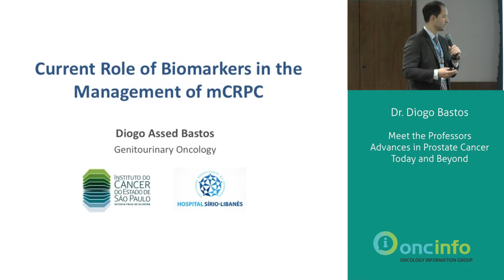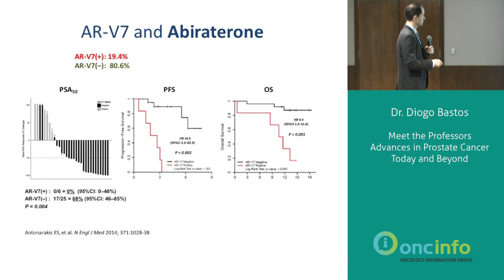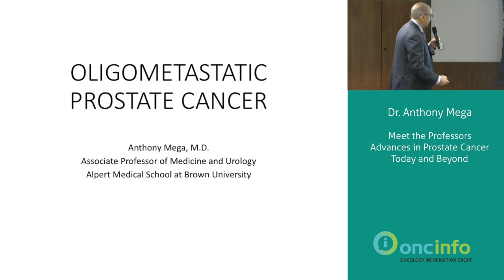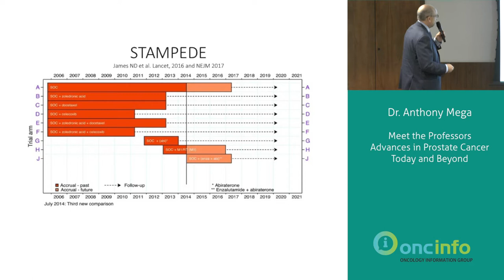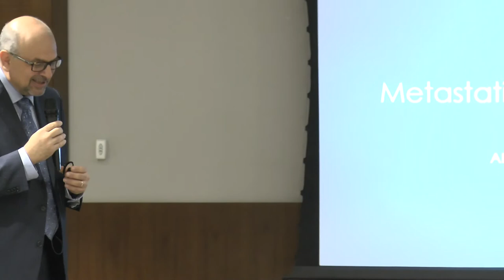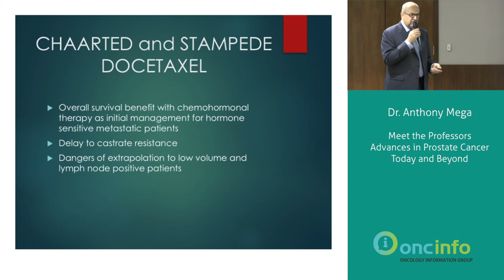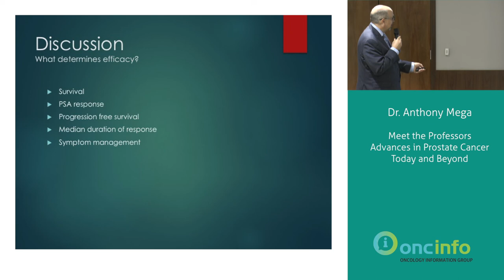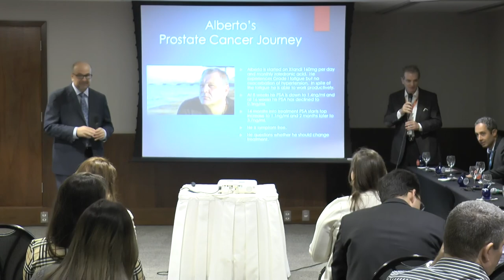Meet the Professors SBOC 2017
Advances in Prostate Cancer - Today and Beyond